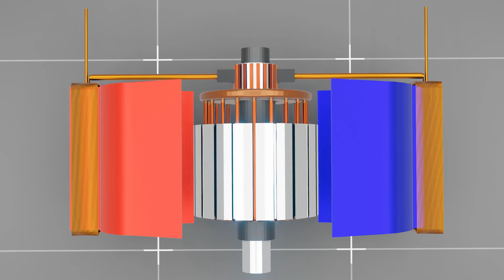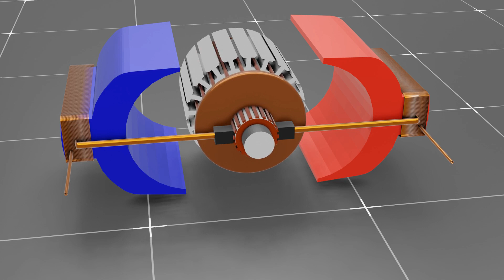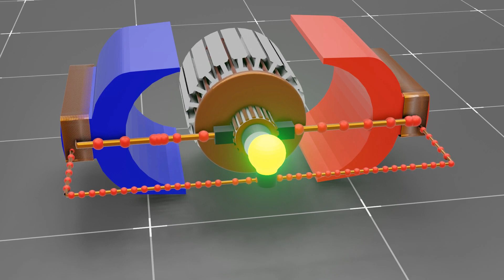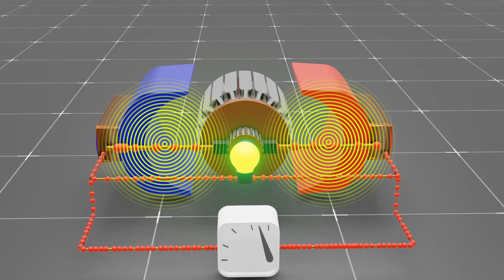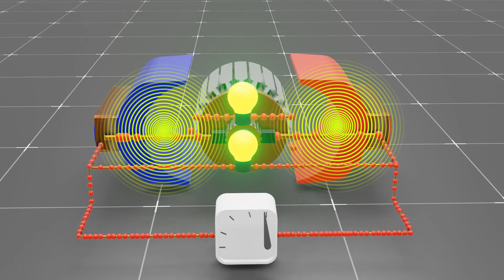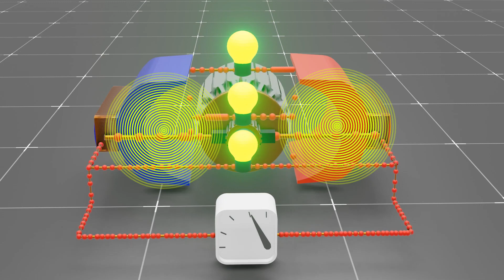Series Generator , dc series Generator Hindi working , how to work dc series Generator , generator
A series generator is a type of electrical generator in which the field windings and armature windings are connected in series. This configuration results in a generator that produces a high voltage and a low current output. Series generators are typically used in applications where a high voltage is required, such as in the generation of electricity for transmission over long distances. They are also commonly used in automobiles as an alternator, to charge the battery and power the electrical system while the engine is running.

Due to the series connection of the windings, the voltage generated is directly proportional to the number of turns of wire in the field and armature windings, which means that the voltage output can be easily adjusted by changing the number of turns in the windings. However, this also means that the current output will be lower and the internal resistance of the generator will be high.

Series generators are relatively simple in construction, and are relatively reliable, however, they tend to be less efficient than other types of generators, because of their high internal resistance.
series Generator
dc series Generator Hindi working principle
dc series Generator Hindi working
SATYAJIT MISTRY
Satyajit Mistry
satyajit mistry
Satyajit mistry

     3D videos
1. MCB , RCCB & MORE
2. ITI VIDEOS
3. ELECTRICAL VIDEOS ( IN 3D HINDI )
4. MOTOR , GENERATOR , ALTERNATOR
5. WORKING PRINCIPLE (MACHINES) EVERYTHING'S
6. 3D ANIMATION VIDEOS HINDI